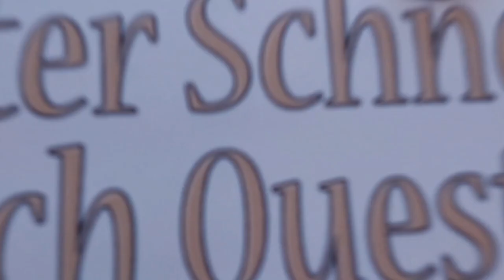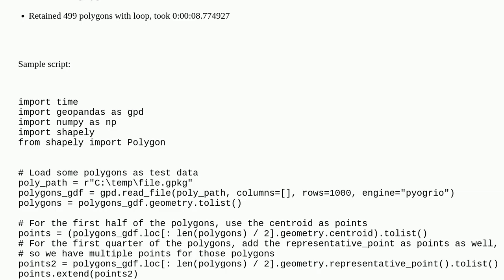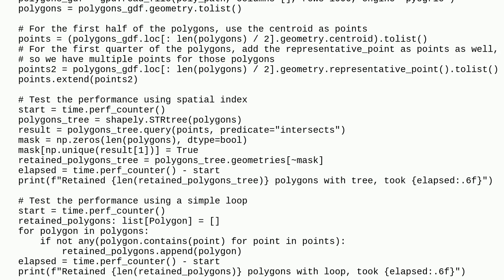Gis: Efficiently check if polygon contains any point from a list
Efficiently check if polygon contains any point from a list

A special thanks goes out to the community

  rtree python geometry performance shapely